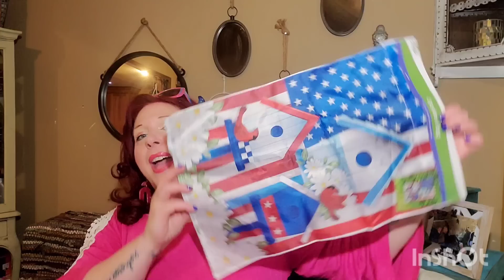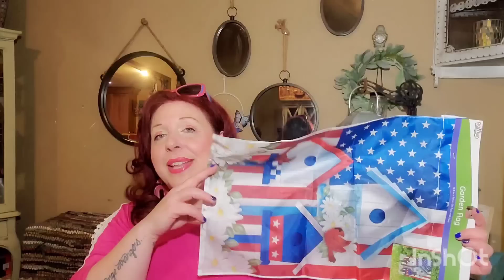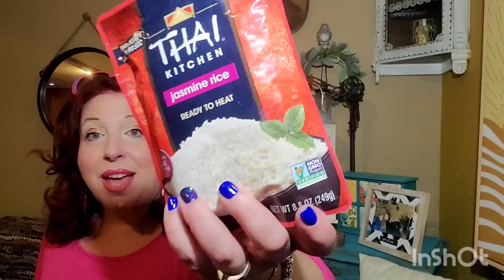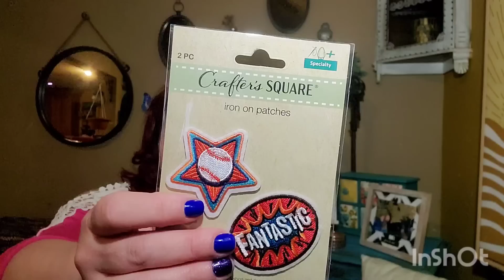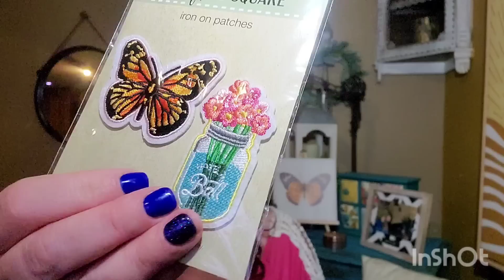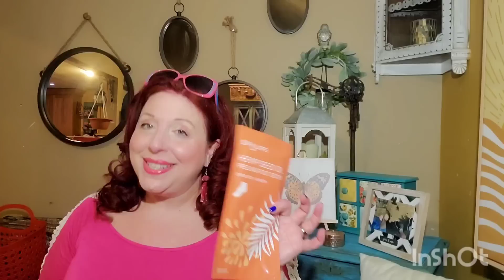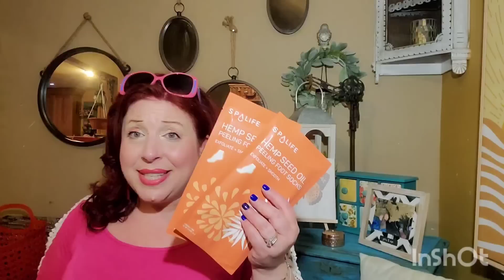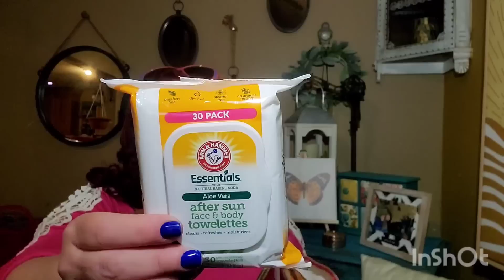BRIGHT 🌞 LIGHTS BIG HAULS DOLLAR TREE HAULS THAT IS & REMEMBER TO 🐝 BEE HUMBLE & CHOOSE KINDNESS